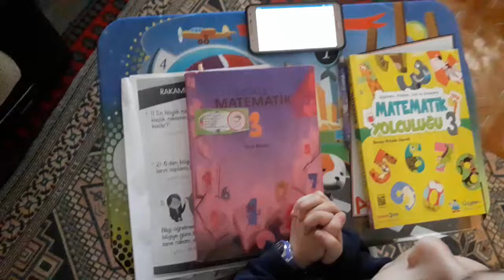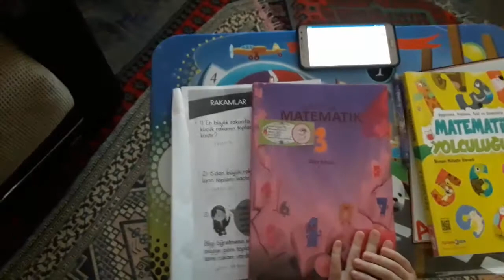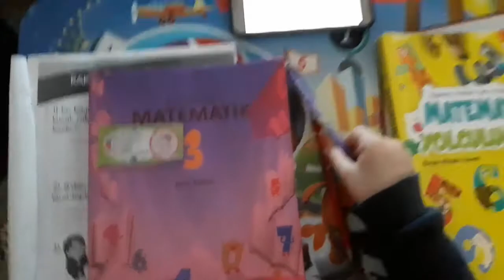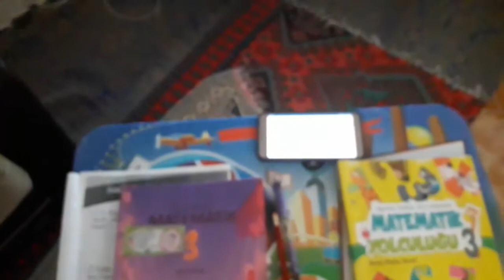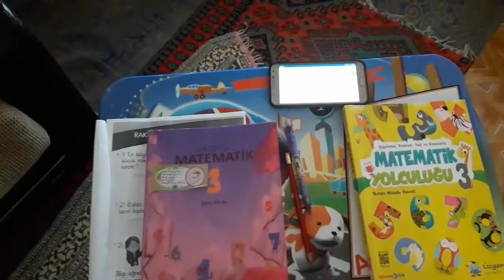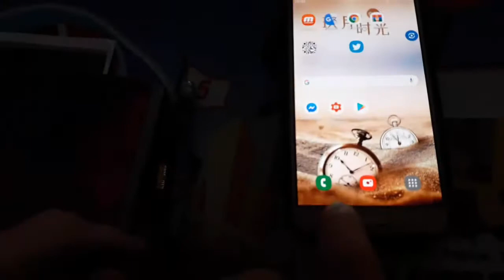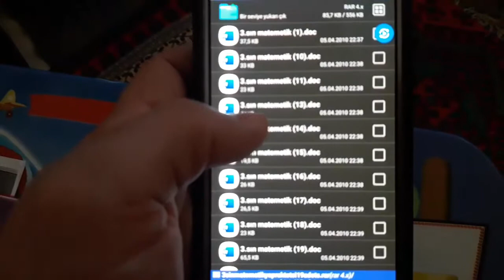Sadece EBA TV Yeterli mi? Daha Neler Yapabiliriz?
Eba Tv ile ülkemizde yeni bir tecrübe ve değişim yaşandı. Bu sureçte aileler ilk olarak Eba Tv ye giriş ve televizyon frekans ayarları ile karşı karşıya kaldı. Bu süreci de atlatan velilerimiz günlük 20 şer dakikalık ders alan çocuklarının eğitim gelişimini merak ediyor. Bizde bu velilerden biriyiz. Şunu gördük ki Eba TV güzel düşünülmüş olmasına rağmen yetersiz. Buda biz velilere EvdeKal ırken daha ne yapabileceğimizi sorgulama görevi düşürdü. Biz neler yaptık burada paylaşmak istedik. Paylaşım ve değerlendirmelerinizle katkıda bulunmanız dileğiyle.